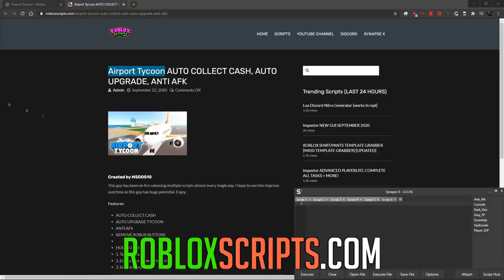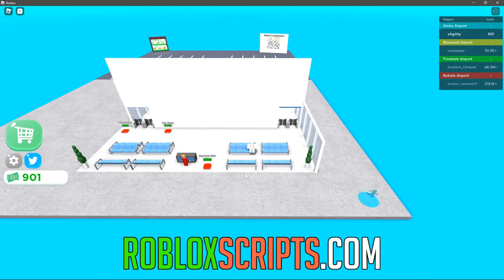ROBLOX AIRPORT TYCOON | HACK/SCRIPT | AUTO COLLECT CASH, AUTO UPGRADE & MORE!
MSDOS10 has been releasing new scripts almost everyday. Here is one of his best ever released scripts. Enjoy.

Created by MSDOS10